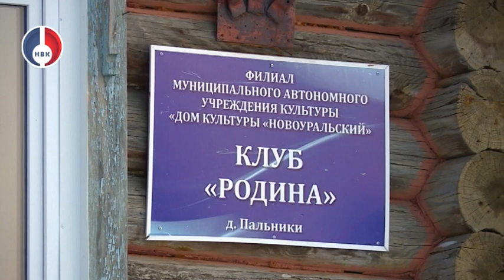Встреча с жителями деревни Пальники. Работа Администрации и Думы НГО с обращениями сельчан